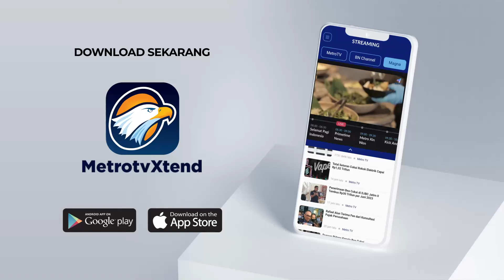Metro Xinwen - Tingokok Dilanda Banjir Bandang & Cuaca Esktrim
MetroTV, Sejumlah Wilayah Di Tiongkok Dilanda Hujan Lebat, Hujan Tersebut Terjadi Pada 16 Juni Di Guangdong. Tiongkok Alami Kerugian Ekonomi Langsung Sebesar 5,654 Miliar Yuan Akibat Bencana Ini